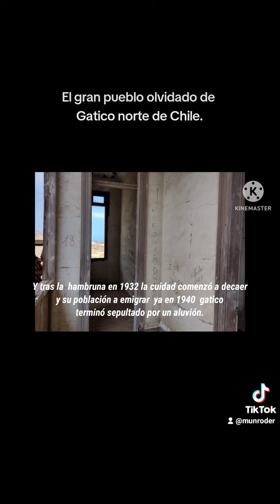EL TRISTE FINAL DE UNA CASA MARAVILLOSA " LA CASA DE GATICO" DESIERTO DE ATACAMA.